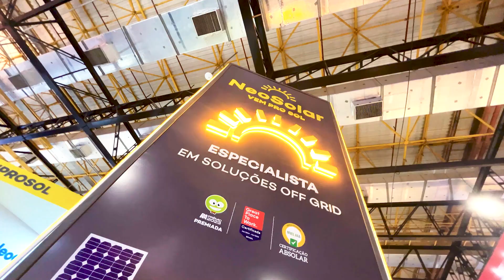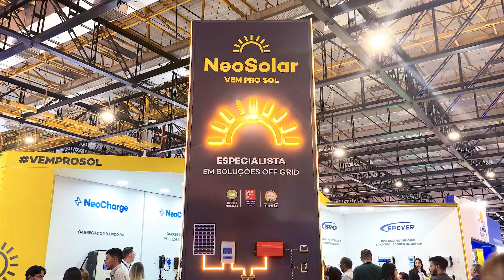InterSolar 2024 - Confira como foi! | NeoSolar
A InterSolar é o maior evento do setor de Energia Solar Fotovoltaica!

Em 2024, marcamos presença participando pela sexta vez da feira, onde apresentamos nossas melhores soluções em Off Grid, On Grid, Sistemas Híbridos com Baterias e muito mais.

Assista ao vídeo e confira como foi!